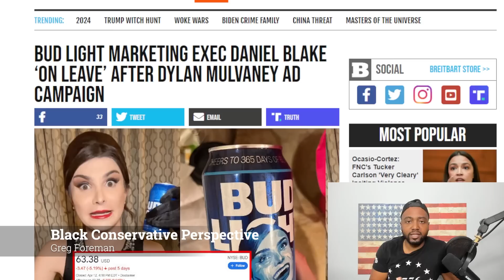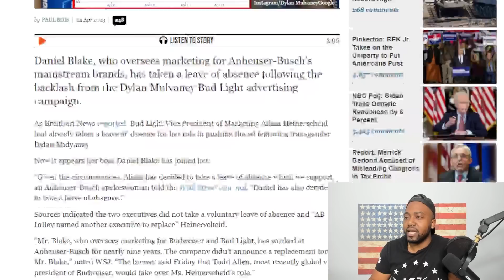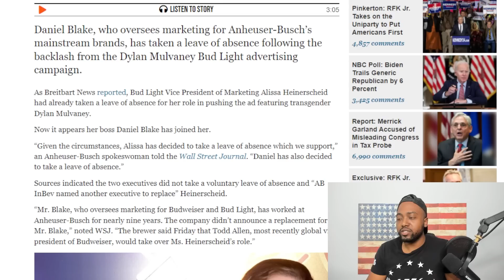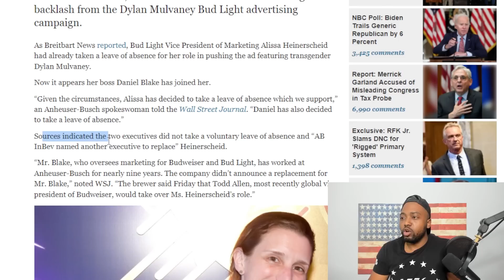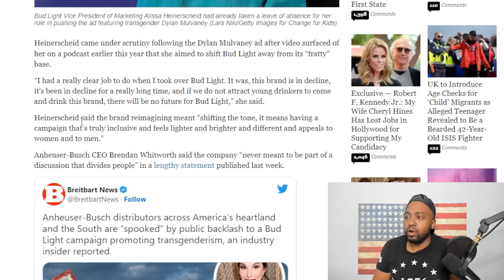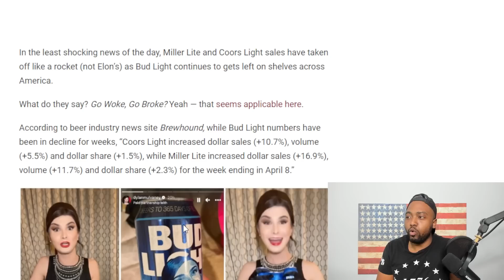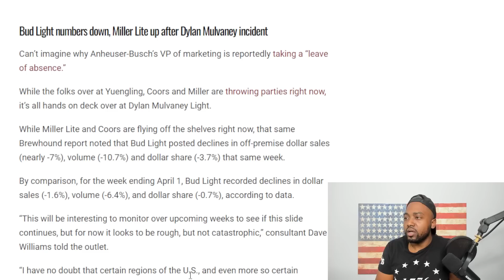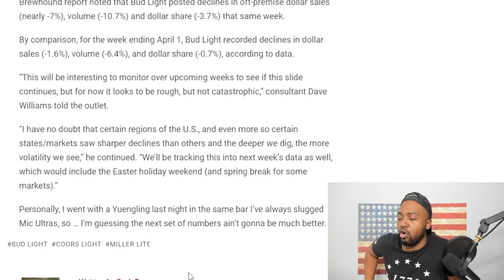Budweiser REMOVES ANOTHER WOKE Marketing Executive As Bud Light Boycott Continues To DESTROY SALES!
A second Bud Light senior marketing executive has been placed on leave following backlash and calls for a boycott over the brand’s recent partnership.